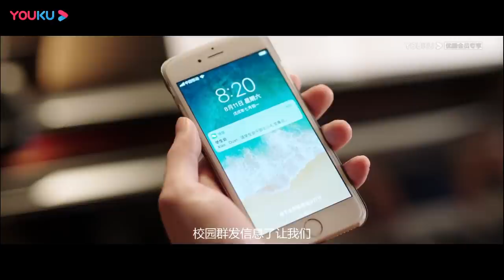ENGSUB【竹马钢琴师 Childhood Sweethearts Pianist】EP05 | 吃货少女倒追钢琴王子 | 方逸伦/金雯昕/文苡帆 | 青春偶像剧 | 优酷 YOUKU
【竹马钢琴师 Childhood Sweethearts Pianist】阳光开朗热情中二的杨初末考入了重点艺术类大学星辰音乐学院。同时遇到了在学校横着走竖着飞的慕流年。杨初末认出慕流年就是自己儿时一直追求的邻家小哥哥，欢天喜地上前弹奏了一曲钢琴曲，想以此相认，没想到慕流年却听得呕吐连连。为了追回自己青梅竹马的心意，杨初末选择用钢琴弹出自己的心声。
★主演：方逸伦/金雯昕/文苡帆/李梦颖/叶禹含
★集数：28集